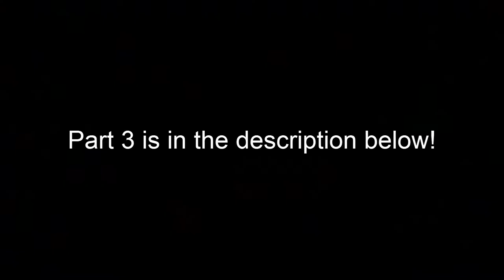Smash Bros. Melee - Part 2 Adventure Mode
More Super Smash Brothers Melee: Adventure Mode!